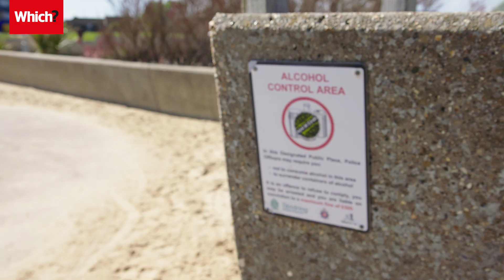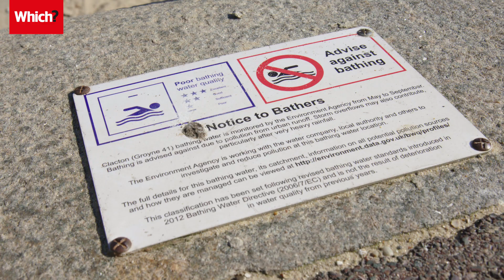Is this the UK's worst seaside town? - Which?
In a 2019 survey of the UK's seaside towns and villages, Clacton-on-Sea has come bottom of the table. Which? Travel readers have given the Essex seaside town just one star out of five. Which? presenter Reya El-Salahi investigates.

Visitors rated nearly 100 of the country's coastal destinations for the UK's seaside towns and villages survey. To find out which resorts topped the list